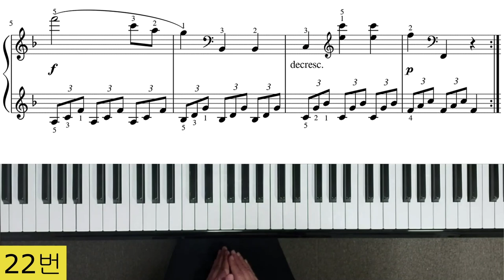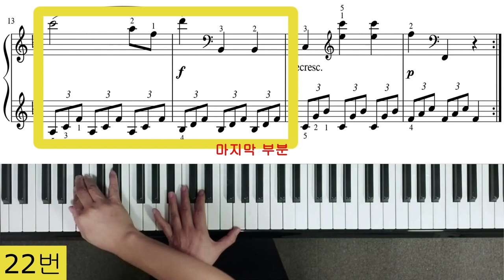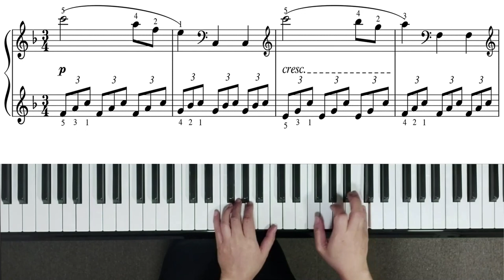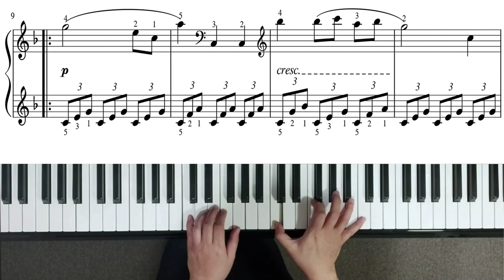체르니100번 22번 / 독학으로 체르니100번 배우기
음악을 예쁘게 만드는것은 여러분들의 몫이 아닌
제 몫인것 같아요.
악보 읽기만 잘해드리는것이 제 할일이 아니라
음악을 분석하고 분석한것을 토대로 다이내믹을
주면서 예쁜 음악을 만들어 갈수있도록 오늘도
도와드리겠습니다.
레슨 한 내용들을 깊이 있게 관찰을 해보세요.
비슷한 패턴이 나오고 그 비슷한 패턴을
어떻게 적절히 변화를 주면서 음악을 만들어
가는지를 잘 느끼셨다가 모든 곡에서 적용을
시키면 되요.
그럼 오늘도 열공하세요

여러분들의 후원은 영상제작에 큰힘이됩니다
하나은행(배진주)
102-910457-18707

매월 아메리카노 한잔을 후원해주실분은
아래를 클릭하셔서  멤버십회원이 되어주시어요